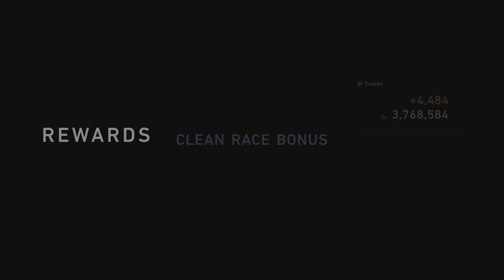GT7 replay PROVES SR & DR can go Down in race A